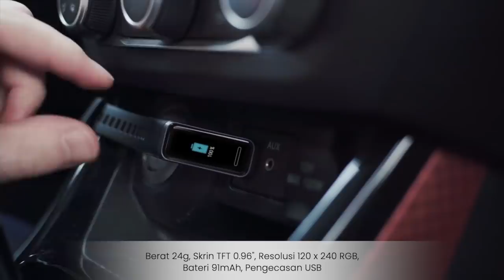Gelang Tangan Kecergasan Yang Patut Anda Cuba Untuk Menjejak Aktiviti Seharian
Minggu ini kami akan senaraikan Gelang Tangan Kecergasan yang anda mampu miliki.